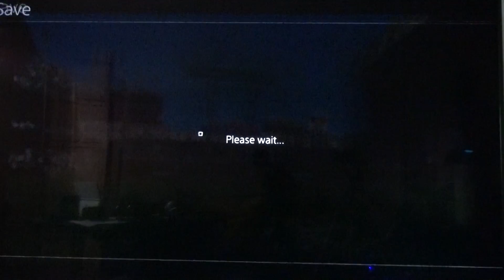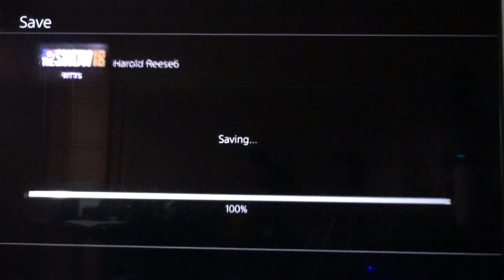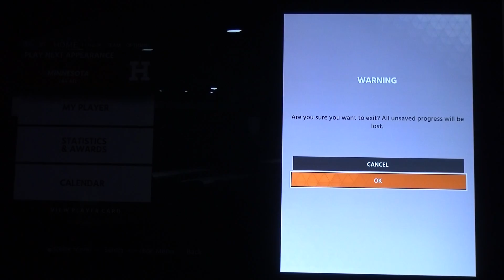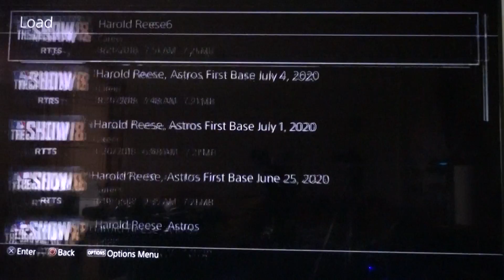MLB® The Show™ 18 | 0566 Fourth of July Baseball!!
MLB the Show 18 Socks become 2018 Fourth of July socks in celebration of the US Independence Day, July 4!!

In addition, Harold Reese went 3 for 4 on the 4th!!